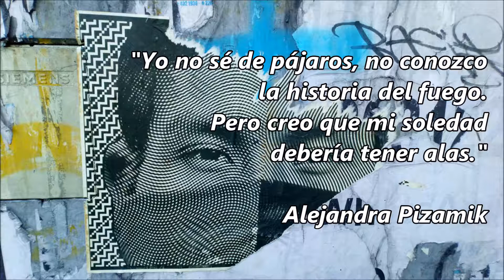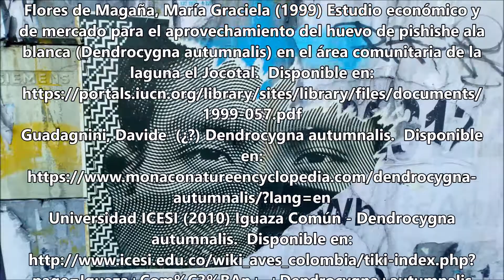Vivoteca 82 Iguaza común Dendrocygna autumnalis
Serendipia, aquí estamos frente a una serendipia, un hecho no esperado y afortunado.  Estaba en el Parque de los Novios en Bogotá, buscando un rincón tranquilo para grabar un capítulo más de mi otro canal (Leer la Biología) cuando me encontré con estos dos, tranquilos, relajados, acicalándose y mostrándose, conscientes de su belleza.  Entonces apunté el objetivo y me quedé con ellos, dos ejemplares de pato iguaza, tan común en las zonas con lagos, pantanos y charcas, pero tan ignorados por nosotros como casi todas las aves de nuestra atiborrada ciudad.  ¡Luces, cámara y acción! y parece que lo entendieron, porque en lugar de huir como yo lo hubiera hecho, posaron a la lente con gracia y elegancia.